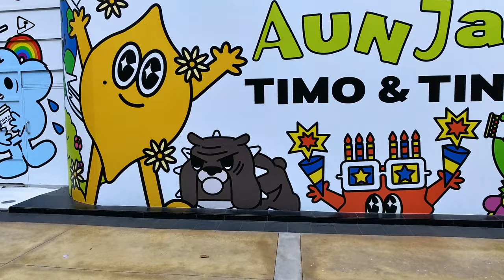Exploring Bangkok By Night | One Siam, Siam Square Walking Street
Welcome to Siam Square Walking Street in Bangkok! In this YouTube video, we take you on a virtual tour of one of the liveliest and most vibrant areas in the city. Siam Square is known for its bustling atmosphere, trendy shops, and delicious street food.

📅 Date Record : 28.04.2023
🕖 Local Time - 16:00
⛅Temperature: 32℃